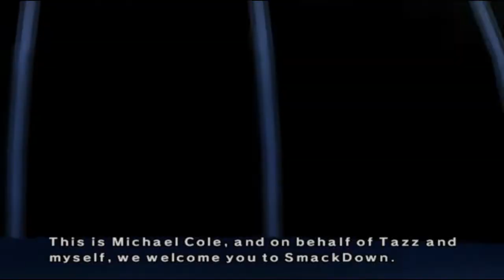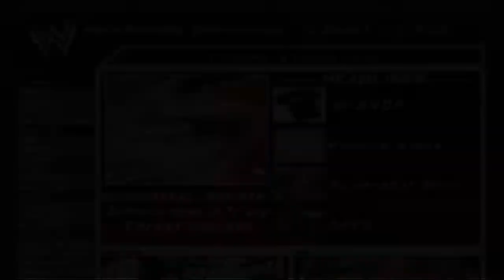WWE Smackdown vs Raw 2007 - Part 15 (Road to Wrestlemania)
Its that time of year again, Wrestlemania. This is where we won the World Heavyweight Championship. A year has passed since that memorable day and we now enter the grandest stage of them all as the current champion. Whoever we'll be facing will definitely give us a run for our money.